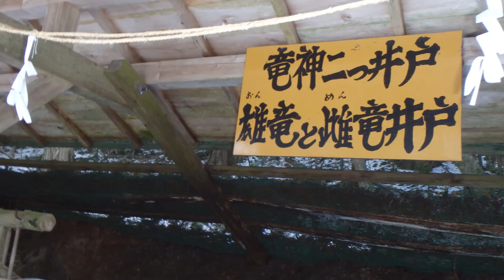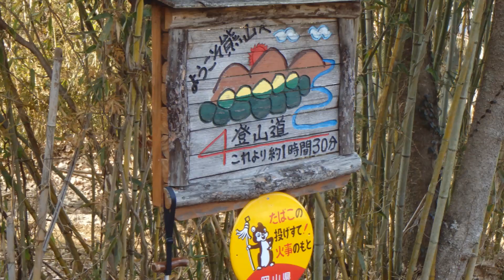2023 01 31熊山